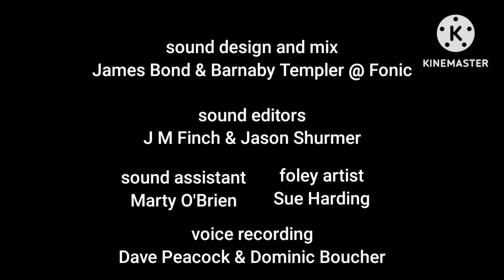Peppa Pig Credits Pocoyo